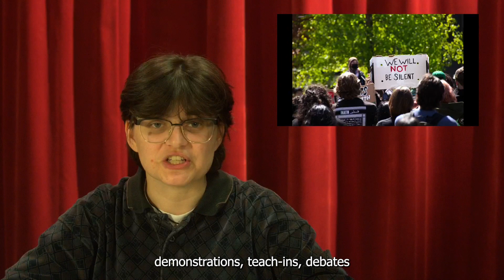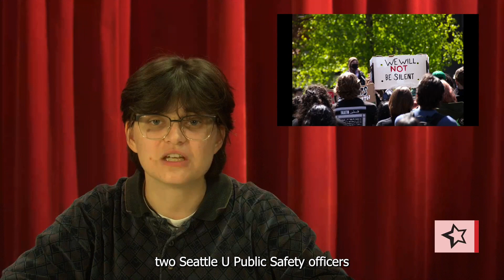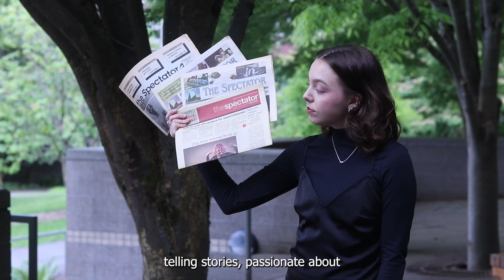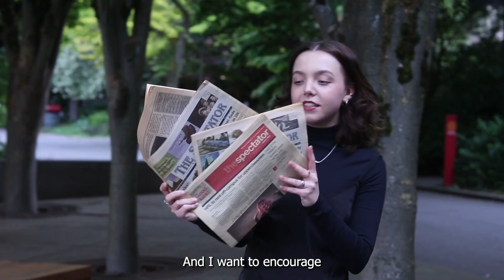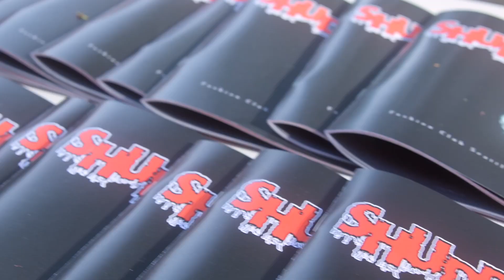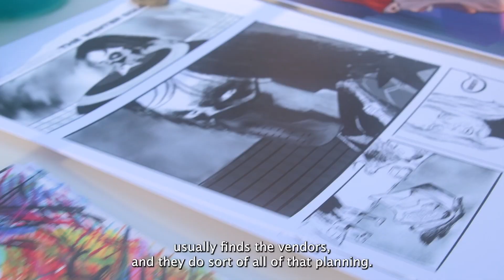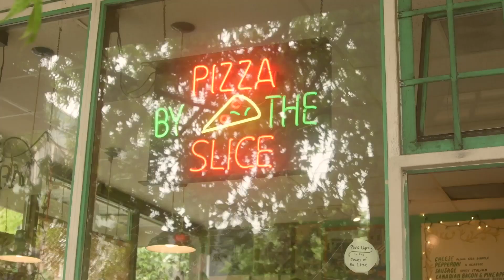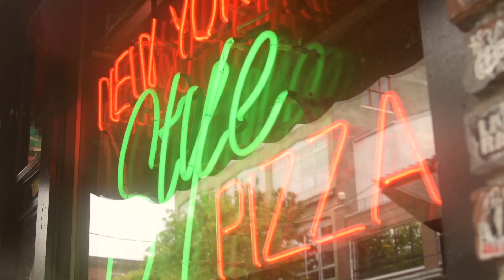Campus Currents Ep. 7: Demonstrations, Drag and Dishes (of pizza)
With the year coming to a close, get caught up on some of the best Spectator stories of May!

Producer/Switchboard: Natalie Schorr
Producer: Tyra Okuda
Anchors: Chloe Platt and Genny Sheara
Studio Manager: Caleb Stipkovits
Teleprompter: Leila Bunker
Computer Operator: Daniel Truog

Video Packages filmed and edited by Sean Alexander, Jordie Simpson and Natalie Schorr

Special Thanks to Alex Guevara and the Seattle University Media Production Center for their help with setting up the equipment, to Qasim Ali for his contributions to the script, and to Luca Del Carlo, for logo and logo animation.